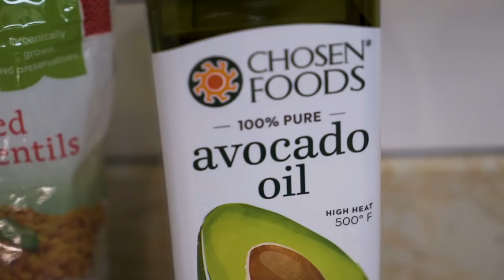We are going VEGAN!! (MEAL PREP WEIGHT LOSS SECRET REVEALED!) | COOKING WITH COMAR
Cooking with Comar is finally here!! Omar decided he wants to be vegan again . Excuse candies energy this episode, she loves food lol.

INSATRAM:
shot by Brandin Stringer